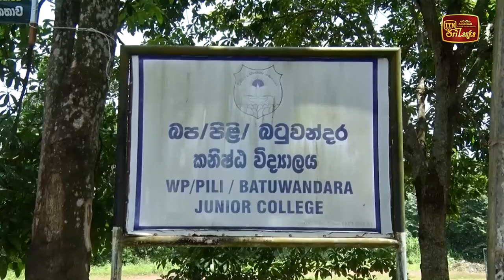බංකොලොත් රටක දැන්වත් අපි සුහුරු විදියට හිතන්න ඕන